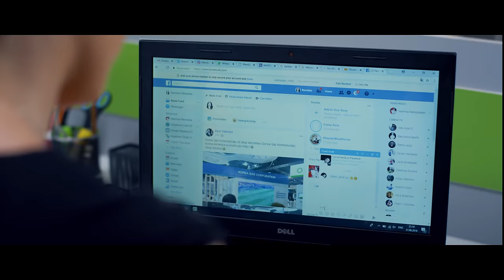Faiq Ağayev – Gözüm Dəyməsin Sənə (Rəsmi Musiqi Videosu)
Faiq Ağayevin "Gözüm Dəyməsin Sənə” mahnısı artıq onlayndır.

Musiqi:                       Nadeer NağdPul
Söz:                            Cavid Şahbazbəyov
Rejissor:                     Nail Naiboğlu
Ssenari müəllifi:        Aleks Anişenko
Operator:                    Delee
Montaj:                       Əhməd Əli
Rəng korreksiyası:   Emin Muradov
Səs rejissoru:           Teymur Abdullayev
Prodüser:                   Faiq Ağayev

Rollarda:
Nərminə Məmmədzadə
Murad Dadaşov
Rafael İsgəndərov, Coşqun Rəhimov
Tünzalə Əliyeva
Fatimə Fətəliyeva və Hüseyn
Sona Babayeva
Mirzə Ağabəyli
Ramil Nabran
"GRİFON" rəqs qrupu

Sözlər:

[Bənd 1]
Ürəyimin yollarında
Təkcə sənin izin var
Bu qəlbimə toxunmağa
Bil, təkcə sənə izn var

Hər atdığın addımında
Sənə baxan gözüm var
Hisslərimin bu nəğməsində
Çox deyiləsi sözüm var!

[Nəqərat]
Tək arzumsan, səni tanrı
Qoy, çox görməsin mənə
Çox tərif elədim, barı
Gözüm dəyməsin sənə!

Savabımsan, günahımsan
Nolar, dəymə xətrimə
Gözüm dəyməsin sənə!

[Bənd 2]
Xatirən var hər anımda
Yaddaşımdan silinməz
Sən əbədi qal yanımda
Alaq iki ürəyə bir nəfəs

Bil ki, sənsiz anlarımda
Heç kim yerini verməz
Çıxmayacaqsan sən ağlımdan
Bu ürək tənha döyünməz

[Nəqərat]
Gözüm dəyməsin sənə!

Savabımsan, günahımsan
Nolar, dəymə xətrimə
Gözüm dəyməsin sənə!

Gözüm dəyməsin sənə!

Savabımsan, günahımsan
Nolar, dəymə xətrimə
Gözüm dəyməsin sənə!

Faiq Ağayevin ifa etdiyi "Gözüm Dəyməsin Sənə" mahnısının rəsmi videosu. Bu videonun bütün hüquqları “Faiq Ağayev” tərəfindən qorunur.